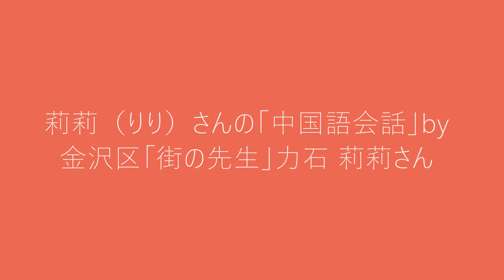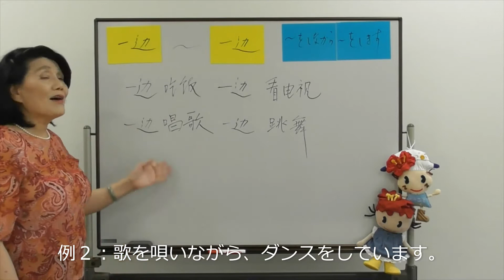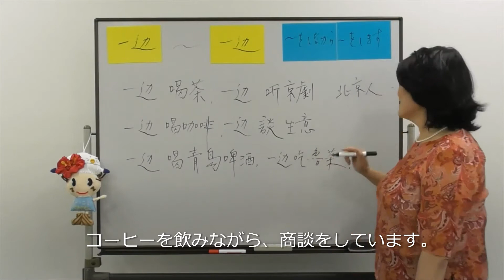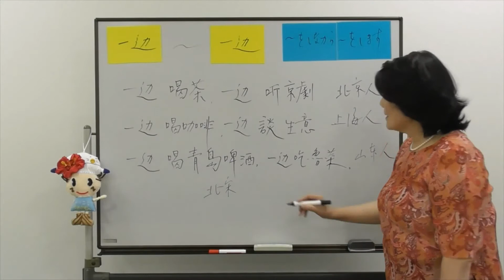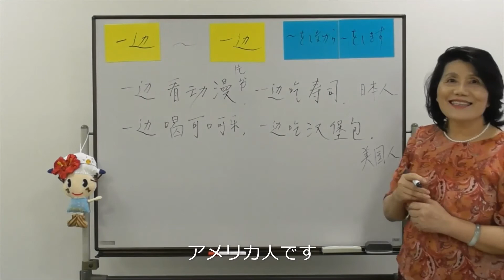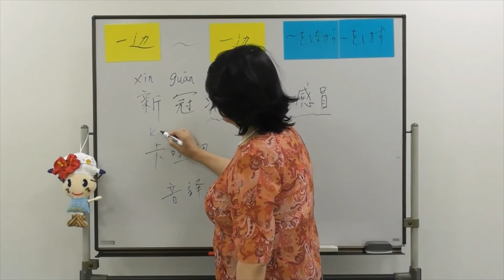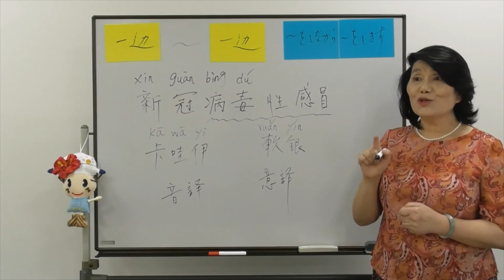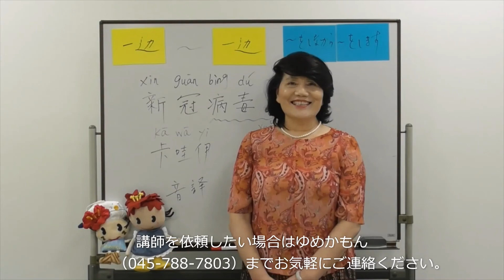金沢区オンライン動画ライブラリー♪～おうちで体験しよう♪学ぼう♪楽しもう♪～金沢区「街の先生」力石 莉莉氏（中国語）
日中両国で大手企業の中国語講師、通訳、翻訳のご経験がある力石さん！普段は地区センターやコミュニティハウスで中国語を教えています！本日は普段の活動の一部を紹介いたします。

金沢区で配信している動画一覧はこちら

横浜市　金沢区　地域振興課